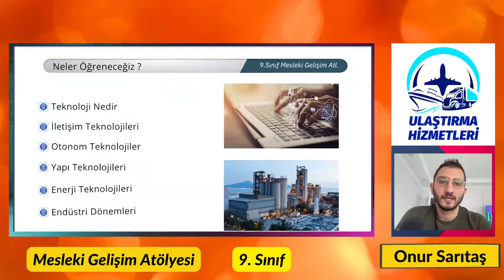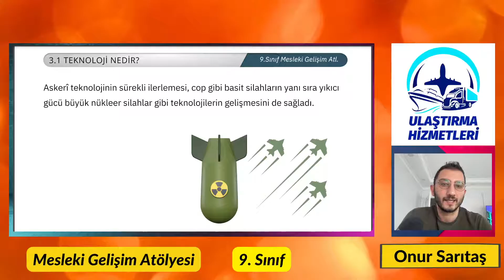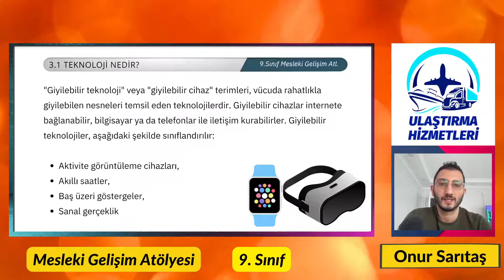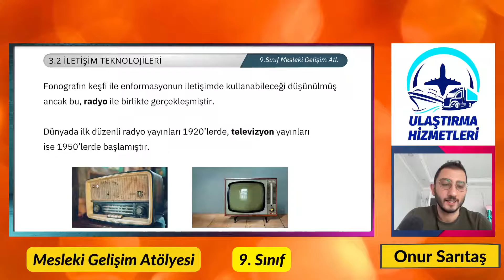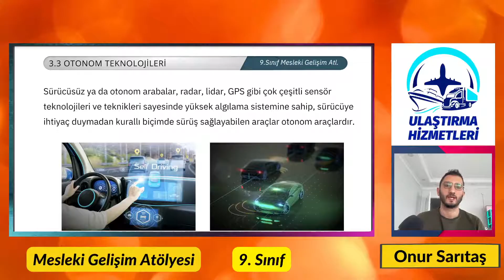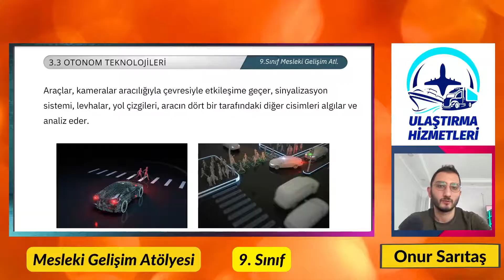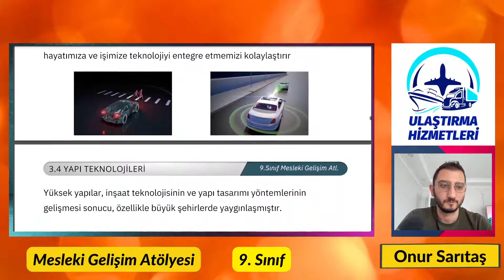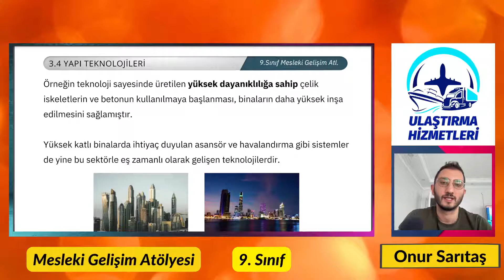3. Mesleki Gelişim Atölyesi - Teknolojik Gelişmeler ve Endüstriyel Dönüşüm 1. Bölüm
Sunuma ulaşmak için (Mor gradyan temalı sunumdur.)